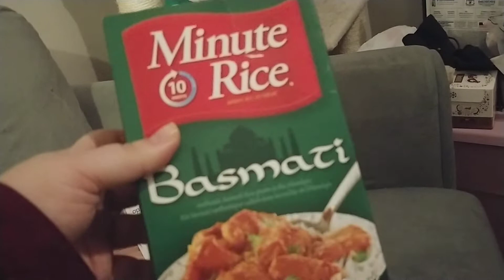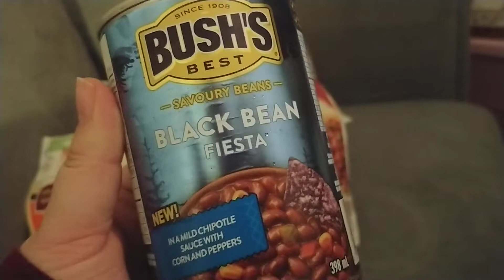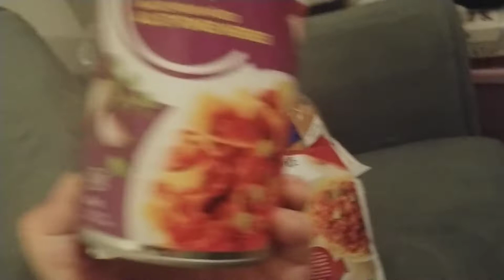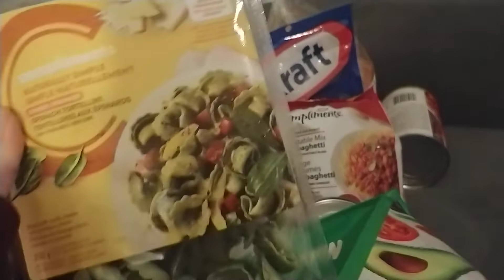Grocery haul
Small grocery haul